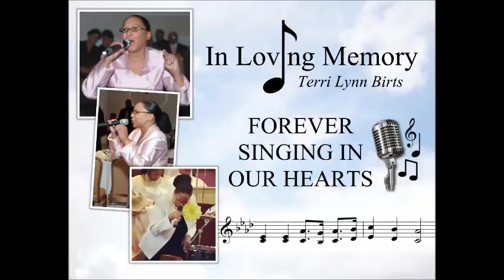Terri Lynn Birts - Memorial Slideshow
In loving memory of Terri Lynn Birts
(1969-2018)